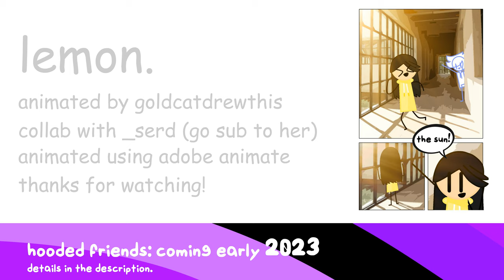LEMON.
Featuring @serd_apk, go sub to her!

Hooded Friends will be releasing
in early 2023! (this year), It'll
release on Webtoons and here
on YouTube! Go to @hoodedfriends.